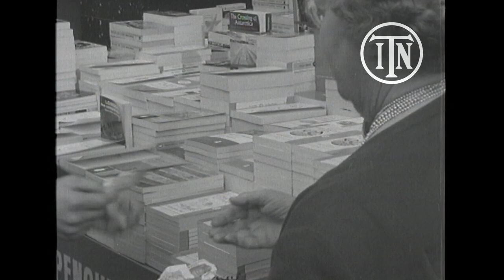1960: Lady Chatterley's Lover Goes on Sale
The newest screen adaptation of DH Lawrence's erotic classic, Lady Chatterley’s Lover, premieres in London this evening.

The novel was first published in 1928 but was banned in the UK for 32 years, until the jury of a highly-publicised obscenity trial against Penguin Books found in the publisher's favour, overturning the ban.

On 10 November 1960 – the day Lady Chatterley's Lover was finally published in the UK – ITN's Neville Clarke went down to a bookshop in London's Leicester Square to speak to people queuing for a copy.

However, not everyone was happy to be interviewed...